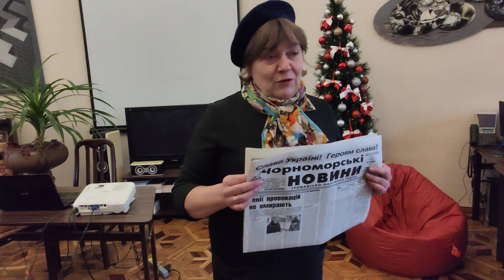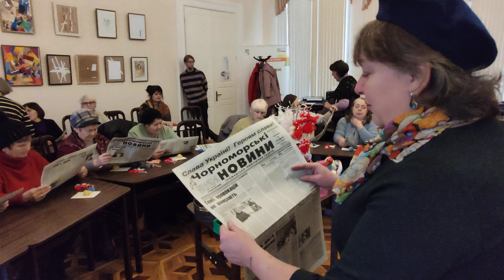Ольга Філиппова про газету "Чорноморські новини"